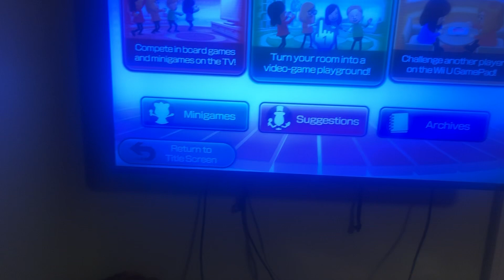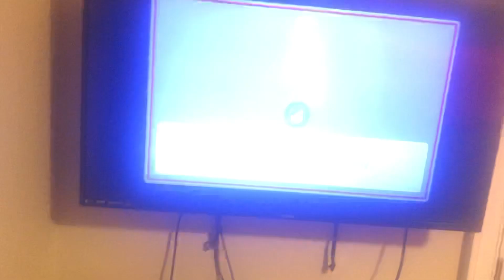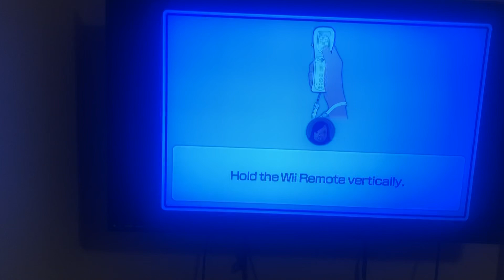Wii Party U Highway